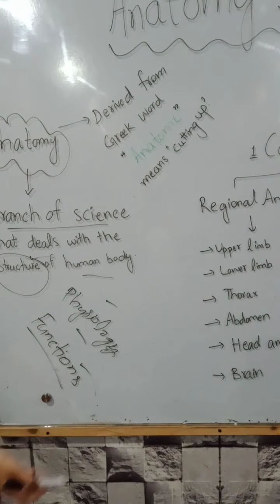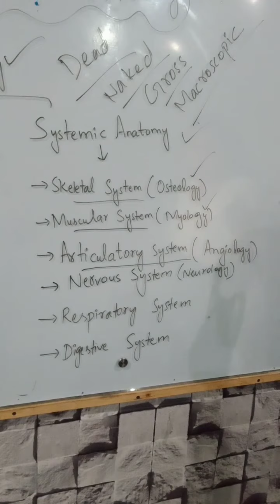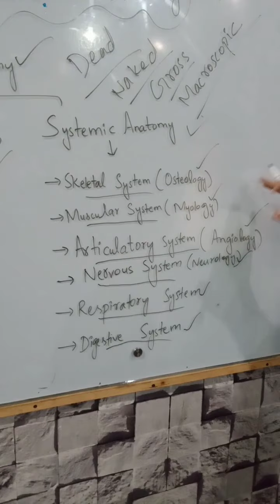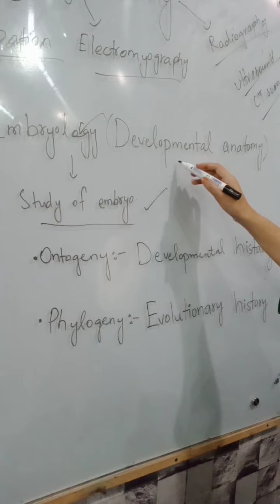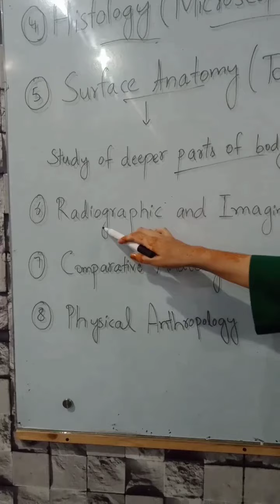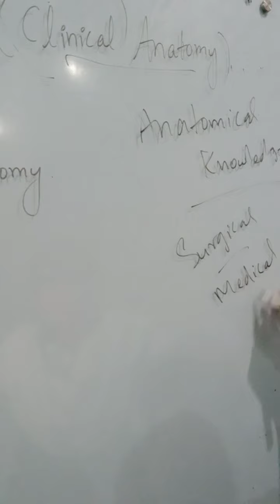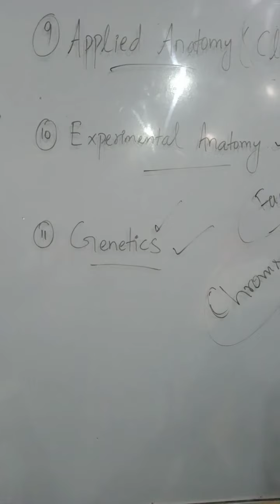What is anatomy?|Introduction to Anatomy|Subdivisions of anatomy